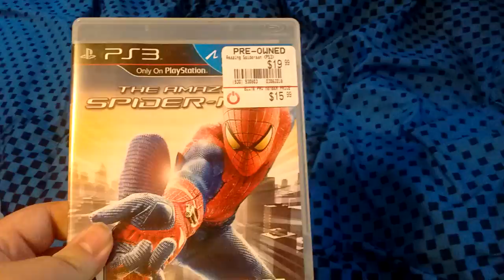what i got at game stop